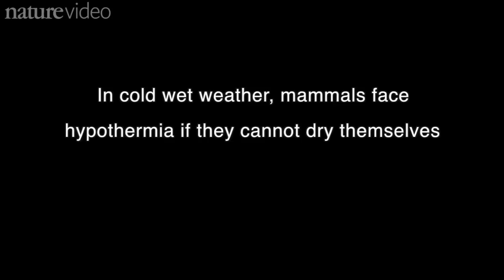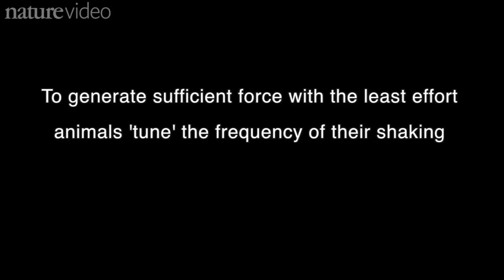Slow-motion mammals shaking themselves dry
This is not just another cute animal video compilation.  This is science.  David Hu and colleagues at the Georgia Institute of Technology in Atlanta filmed 16 wet mammals as they shook themselves dry.  Watch their slow-motion footage and find out how fast different species need to shake.